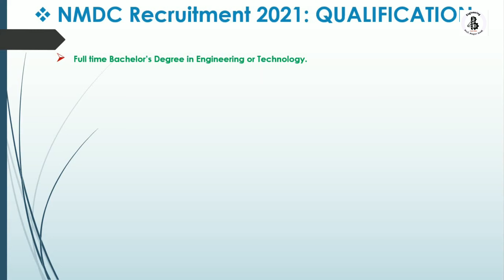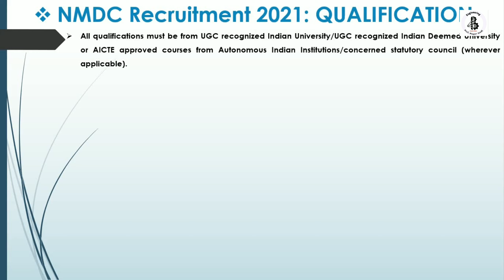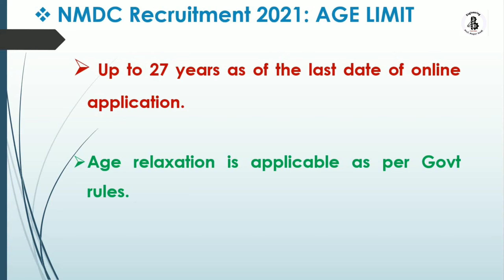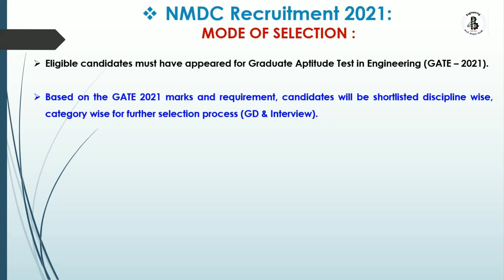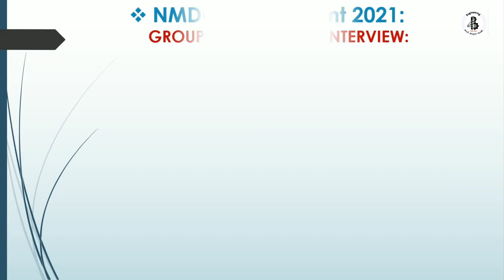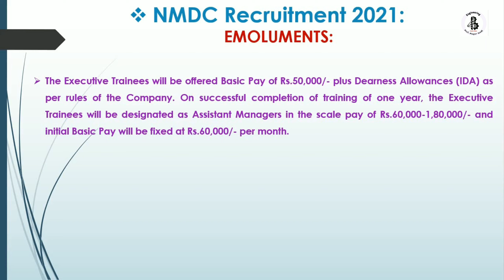NMDC Recruitment 2021| NMDC Vacancy 2021| NMDC Bharti 2021| NMDC Maintenance Assistant Trainee 2021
MODI MECHANICAL ENGINEERING TUTORIALS.
This channel is Containing of fundamental concepts of Mechanical engineering.Basically, You will find a Subjects like Basic Mechanical Engineering,Engineering Thermodynamics,Mechanical Measurements and Metrology, Material Science and Metallurgy,Manufacturing Process and production Technology.In future more Fundamentals video of Machine Design, Welding processes,Casting Proceses and many more related with field of Mechanical Engineering.

In some videos passing trick of subjects of engineering, passing tricks for GATE,PSU,UPSC,GPSC etc…. examinations.

In My Channel Easy explanation about more Mechanical engineering concepts, which are really helps you in your future.So,
                                                                                                                  Prof. Mayur S. Modi